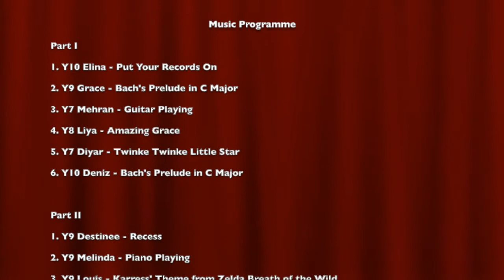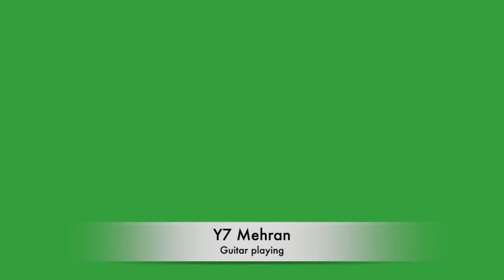Part I End of Year Concert 2019/20 Ark John Keats